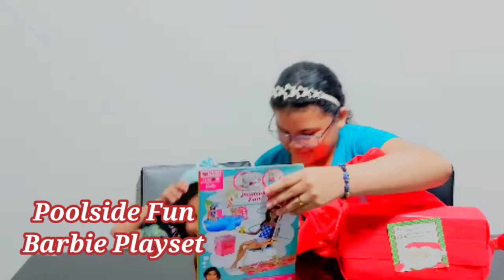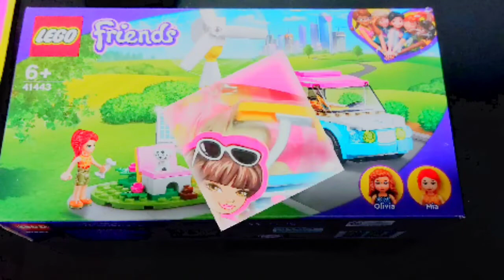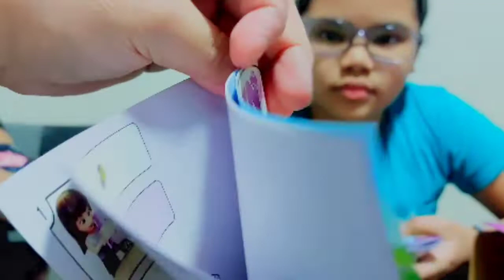Throwback 2021:Santa Claus gave us a Gift - Poolside Fun Barbie Set & Lego (P1)-Hearts Event Eps.42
Our throwback unwrapping of Santa Claus' gifts to us for 2021 (Part 1)….

     All of us have different wishes for Christmas where with us we wish for a toy.
     Come and join us as we look back on unwrapping our gifts from Santa Claus.
     Our warmest hugs and thanks to Santa Claus for granting our wishes. We’ll always stay as a good daughter, siblings and a person to all. We are looking forward for his gift to us this Christmas 2022.

      Happy "Ber" Months to all and Advance Merry Christmas to all.

     Kindly make sure to LIKE this video if you love our Throwback 2021: Santa Claus gave us a Gift (Part 1) and don’t forget to click the notification bell for updates in our future videos.
     Enjoy watching. See you in our next videos. (“ ,)